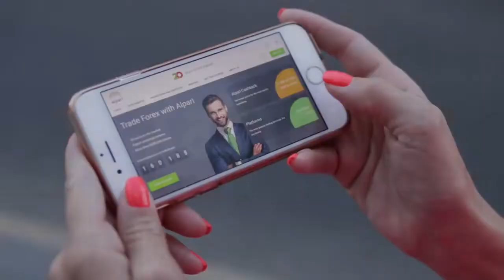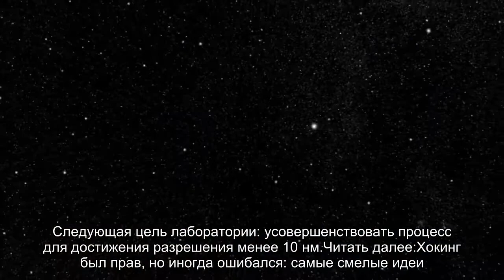Наноинженеры напечатали на 3D-принтере орнаменты из стекла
Инженеры из университета Райса создали на 3D-принтере наноорнаменты из хрусталя и стекла. Результаты разработки наноинженеров опубликованы в журнале Nature Materials.